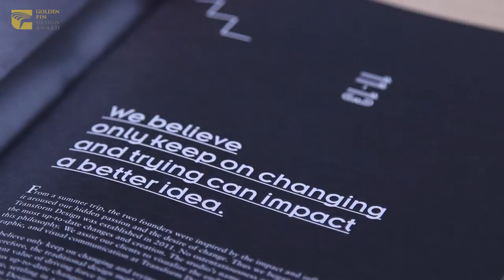「瑜悅」的冒險—Transform Design Issue 1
甚至因為有得到這樣獎項的認可
Due to the recognition that came from winning the award,
我們也從不認識的設計師朋友 聽過的
designers we know of but have never met before,
有得到一些滿好的回饋
gave us some great feedback,
甚至一些指教 或是真的是一些教導 或是建議
even some suggestions or advice.
那我覺得這真的是超出我原本參與比賽的一個思考 一個範圍
This was really unexpected.
想說參加一個比賽 怎麼會有這麼多的好處
How can attending a competition provide so many benefits?
那真的是我沒有想到的
It was really beyond my expectation.

Design Talk by 瑜悅設計
Golden Pin Design Award 2015 Call For Entries
金點設計獎 2015 全球徵件中
Deadline 報名截止 : 30 June
‪#‎金點設計獎得主專訪‬